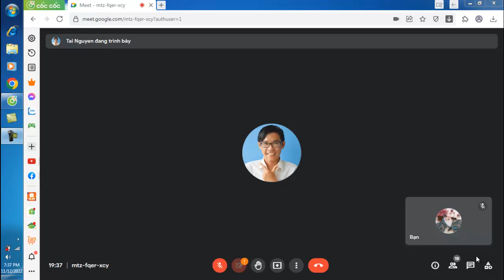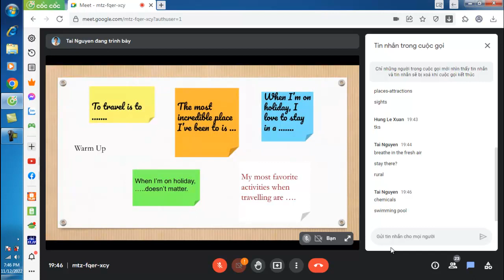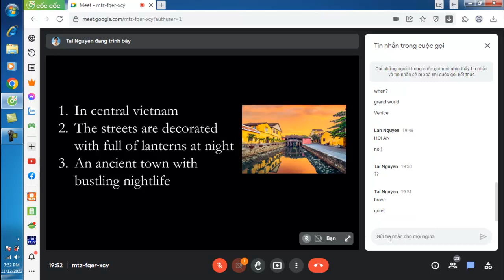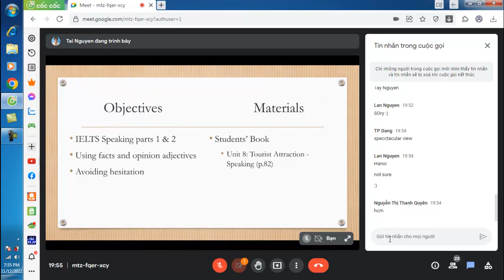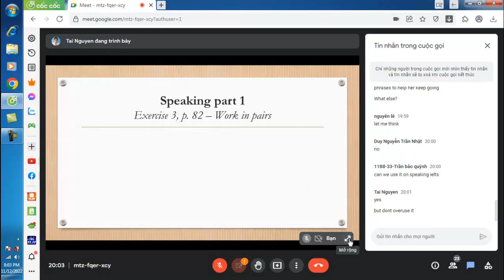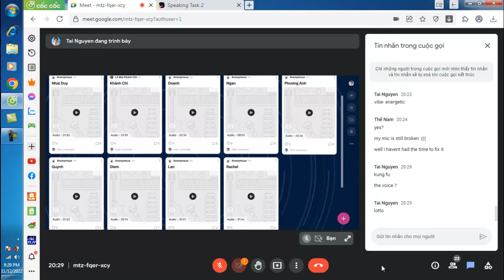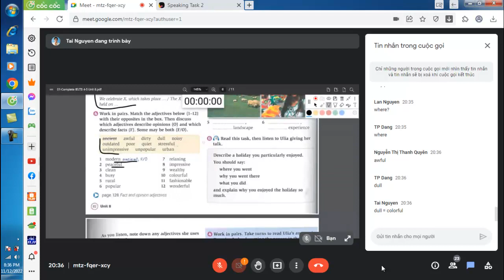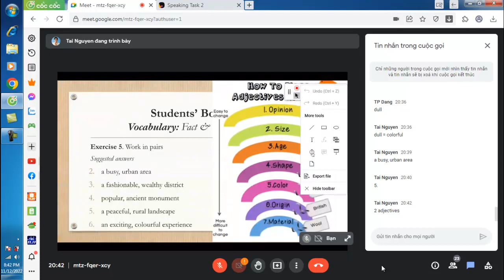ielts yola day17 12 11 2022 part 1